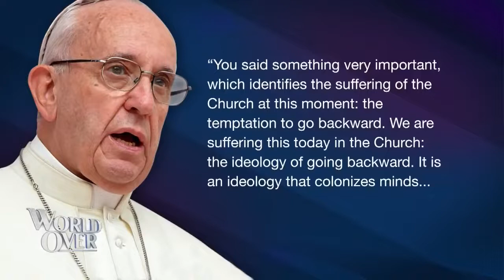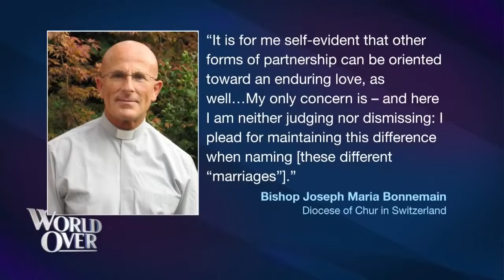Paus Franciscus' blik op synode over synodaliteit, Pelosi over abortus en Vaticaans Corona paspoort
EWTN Worldover sessie van 23 september 2021 -  Chad Pecknold, theologieprofessor aan 'The Catholic University of America' geeft zijn analyse m.b.t. de vaccinatieverplichting in het Vaticaan, de botsing tussen Nancy Pelosi en aartsbisschop Salvatore Cordileone over abortus, en de gedachtengang van paus Franciscus m.b.t. rol van synodes voor synodaliteit.
0:25 - Voorzitster van het Amerikaanse parlement Nancy Pelosi over het recht op abortus
2:55 - Paus Franciscus over de synodale weg
18:15 - Reactie op vereisten in het Canadese bisdom Moncton om een vaccin paspoort te vragen als voorwaarde voor mis bezoek.
19:41 - Opus Dei Bisschop Bonnemain in Zwitserland accepteert halfslachtig het homo huwelijk, maar dan onder een andere naam, om het onderscheid aan te geven